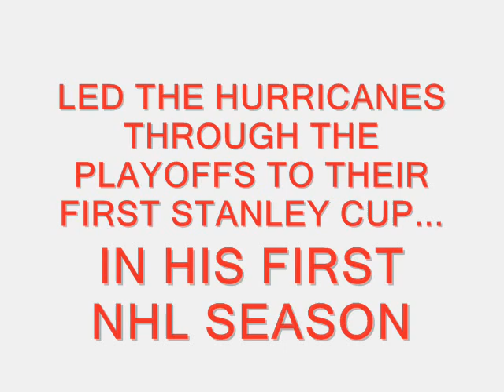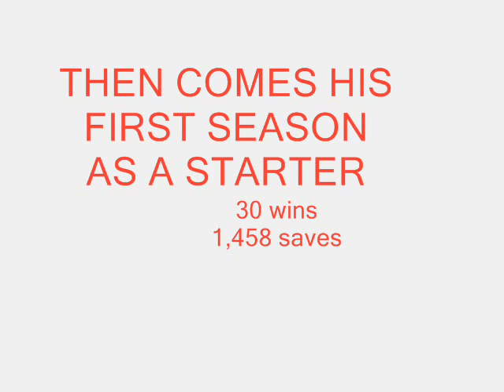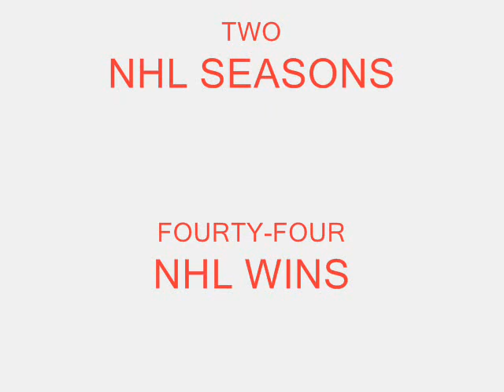CAM WARD HIGHLIGHT VIDEO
Cam ward highlights from 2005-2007
first song- blow me away by breaking benjamin
second song- bullet with butterfly wings by smashing pumpkins

hope u like it, please give feedback (message, comment, rate, w/e)